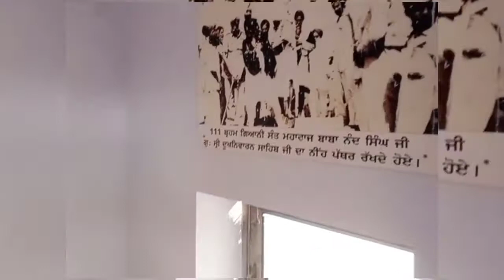Dhan dhan baba nand singh ji maharaj loha khera wale secod time darsn patiala guru ghar my first vl